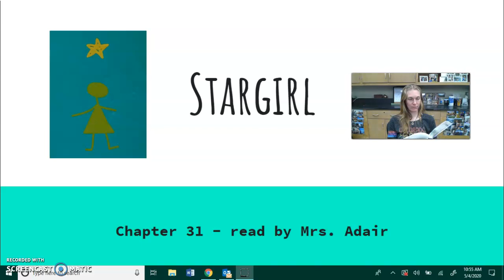Stargirl Ch 31 - Adair KMS